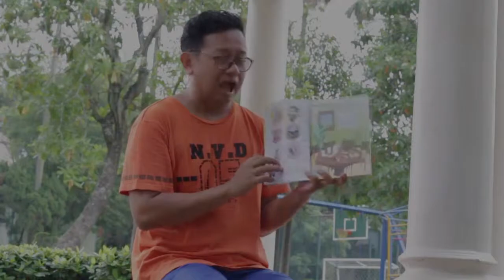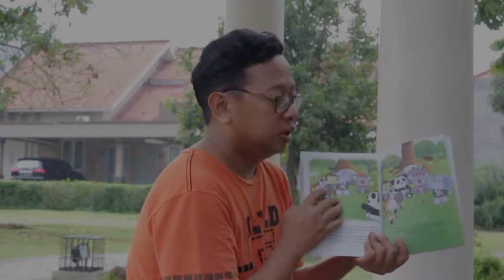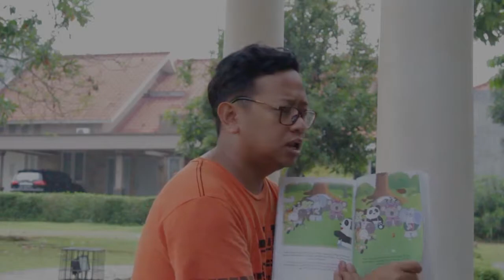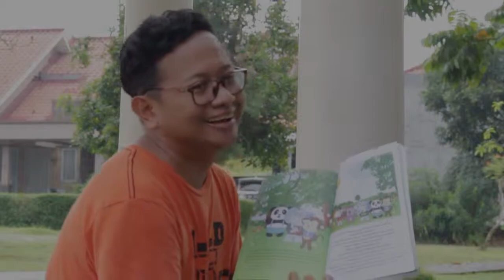Dongeng 7 Good Habbits Kisah Ke 6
Halo . Masih bersama Ayah Andri
sekarang ini kisah ke 6 dari Buku 7 Good Habbits karya Naning Candra, terima kasih telah menyaksikan Dongeng Ayah Andri